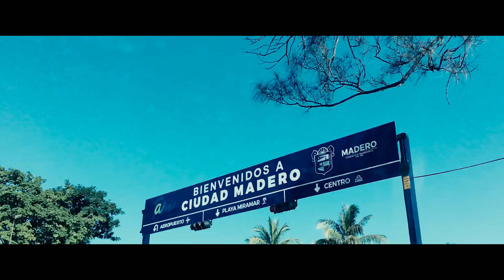TM Fútbol Club: dos ciudades, una pasión.